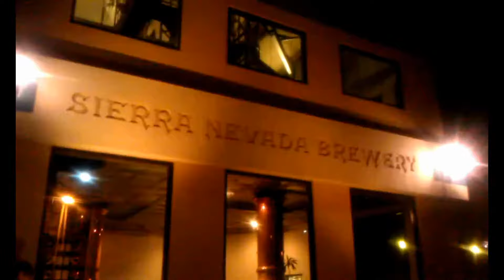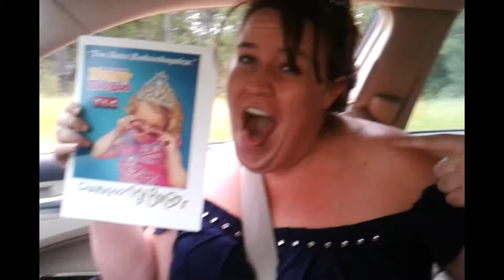My first cross country tour with Erin!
I began touring extensively in 2012. Long before I knew anything about vlogging, I would film quick clips on my phone as we traveled. I figured that someday, after I learned how to edit, I'd make something with those clips. Apparently, "someday" is today.